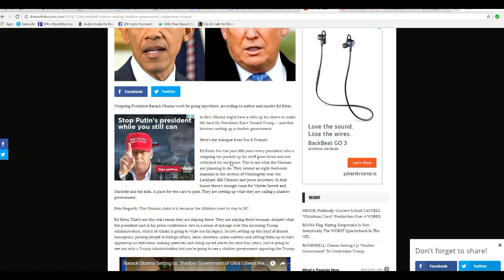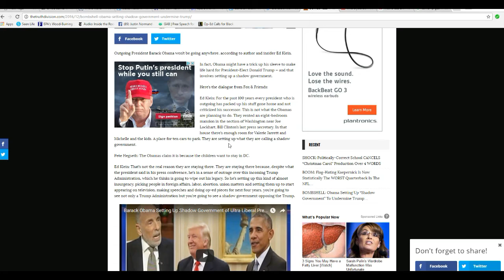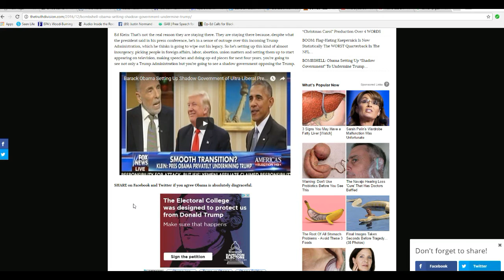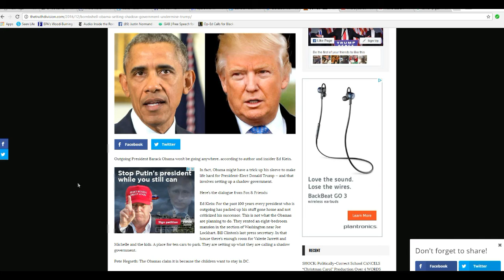Author says Obama is setting up a shadow government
Obama has rented a huge Washington DC mansion, and author Ed Klein claims that Obama is setting up a shadow government to steal power from Trump, complete with various leftists in different positions.